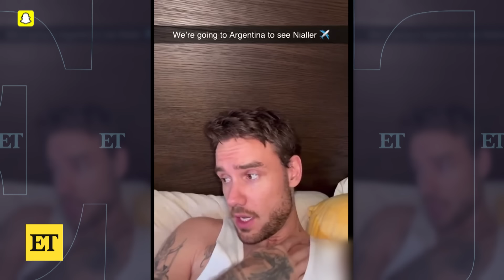Niall Horan ‘Devastated’ by Liam Payne’s Death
Niall Horan speaks out for the first time since the death of his former One Direction bandmate, Liam Payne. In an emotional Instagram post, Niall says he is 'absolutely devastated,' reflecting on how 'fortunate' he feels to have seen Liam recently. Sharing a throwback photo of the two, Niall continues 'I sadly didn’t know that after hugging him that evening, I’d be saying goodbye forever.' Liam died after falling from a hotel balcony in Buenos Aires at the age of 31, two weeks after attending Niall's show in Argentina.